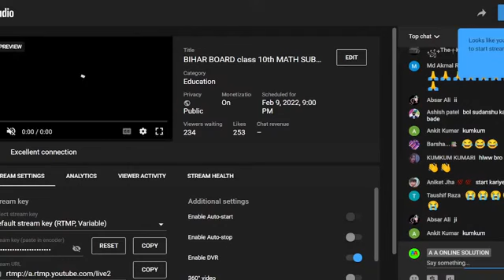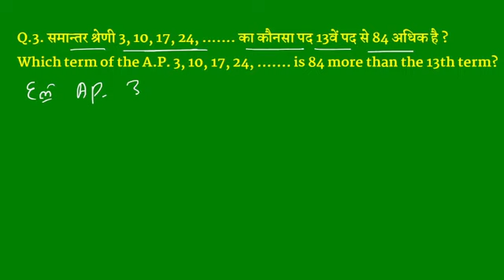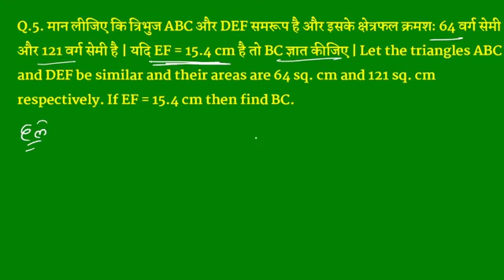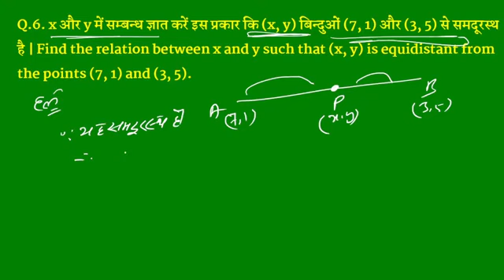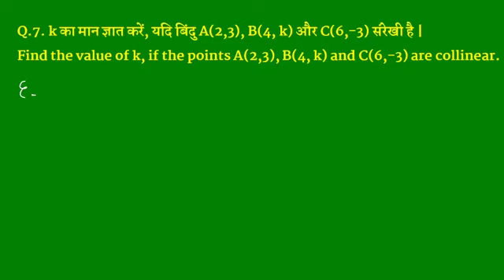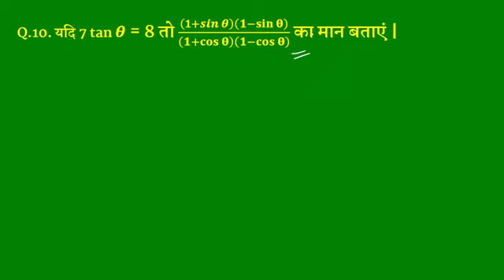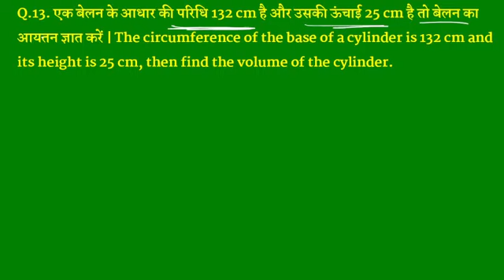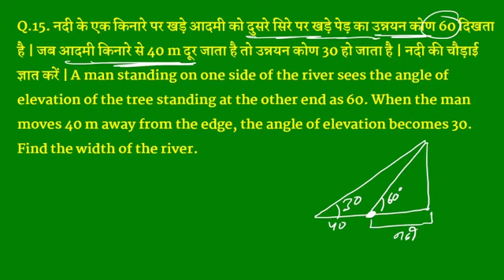class 10th math vvi subjectives 2022